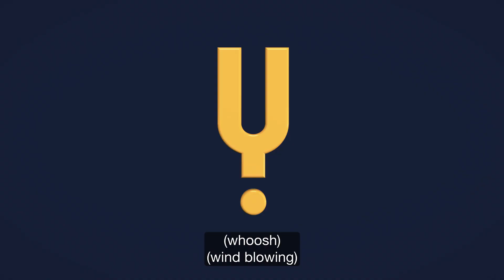Ancient Earth "The Permian Period"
Explore some of the major events that wiped out between 70-90% of Earth’s species during the Permian, Triassic and Cretaceous periods in our 3-part original and exclusive, 4K series, “Ancient Earth”. Available NOW at CuriosityStream!

CuriosityStream is the worldʼs first streaming service dedicated to curating and delivering the best documentaries from around the globe. New content added weekly. Dive deep into science, technology, history, nature and more.